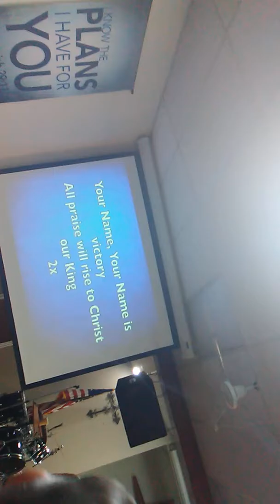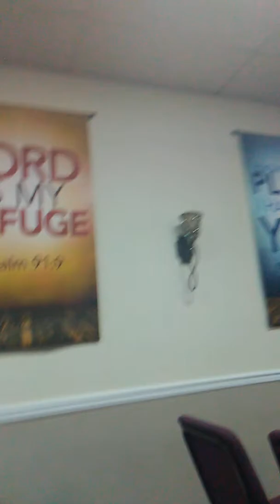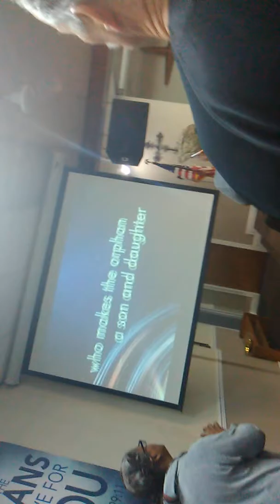Happy Sunday ❣️ with Hearts